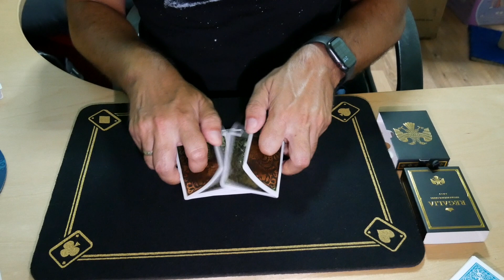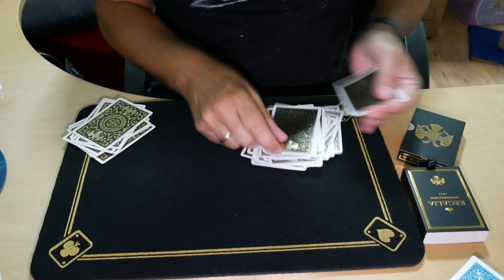Card trick - Diamonds deal (Shin Lim's Regalia's Tribute)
Una bonita forma de disfrutar de esta lustrosa baraja Regalia de Shin Lim.
Lo admito, la técnica es mejorable, con más tiempo hago una toma mejor.
Como todos mis vídeos la cámara es en el ángulo de un espectador, sin jugar con ángulos tan habituales en muchos magos de youtube y por supuesto, siendo muy amateur!
Tuve que cambiar la versión del Capricho 24 de Paganini, por una versión libre, la que me hubiera gustado es esta:
Una variante mejor, pero que creo que juega mucho con los ángulos es la versión de Daniel Madison: